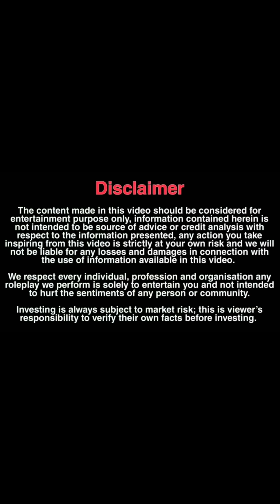लड़की को शुलोशन पीकर नशा करते हुए पकड़ा | Udta Punjab